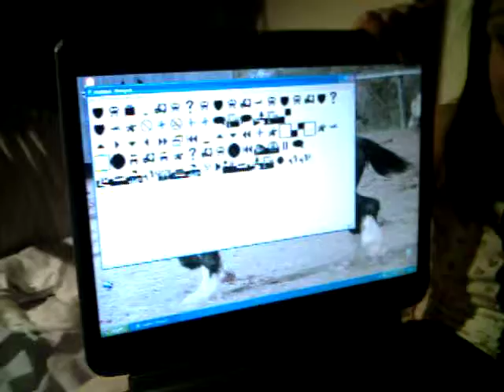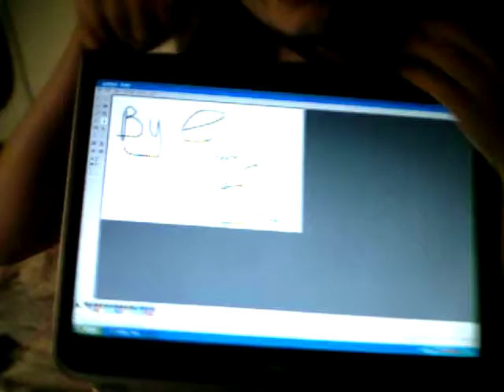Holly And The Laptop...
Holly Is Talking TO Us About Her Laptop And Well She Is Typing And Well Its Well. Find Out For Your Self